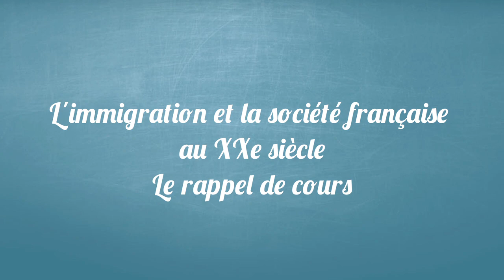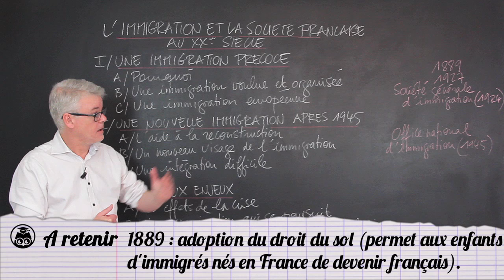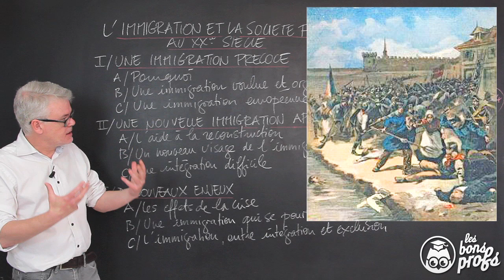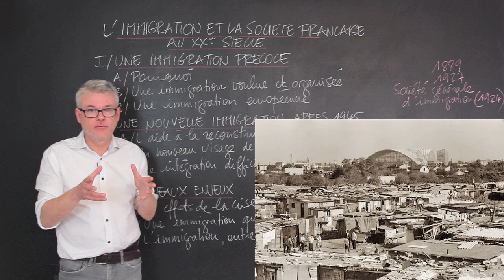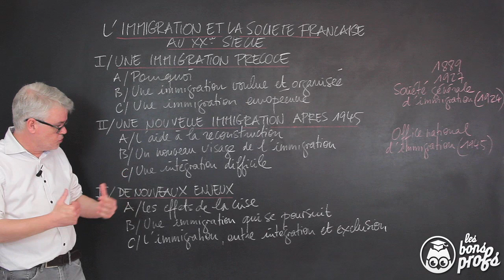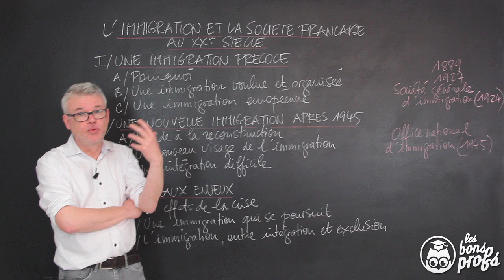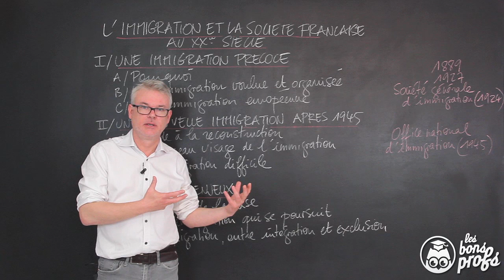L'immigration et la société française au XXe siècle - Histoire-Géographie - 1ère - Les Bons Profs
Un plan de composition pour les Première sur le chapitre de l'immigration et la société française au XXe siècle.